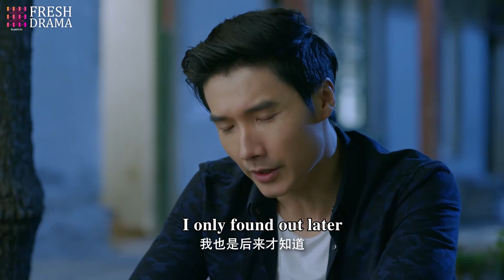You are all the same, all regard me as a stepping stone from the start | Love is Leaving